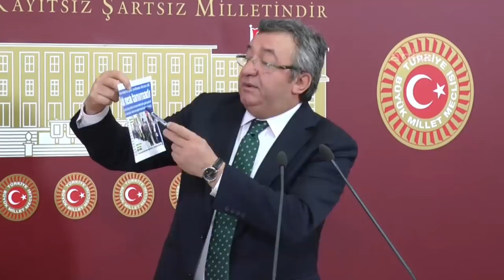ENGİN ALTAY BASIN TOPLANTISI 13/05/2020